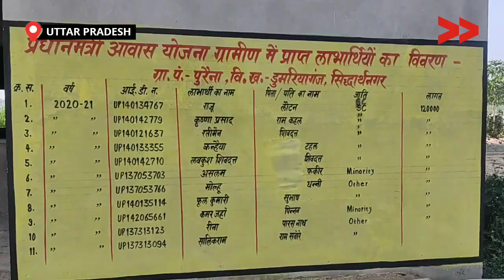IMPACT | अधिकारी के सहयोग से समुदाय को मिला आवास योजना का लाभ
सरकार ने प्रधानमंत्री आवास योजना के तहत कच्चे मकान और झुग्गी झोपड़ी में रहने वाले गरीब परिवारों को आवास प्रदान करने का प्रावधान किया है। उत्तर प्रदेश के सिद्धार्थनगर जनपद के डुमरियागंज ब्लॉक के पुरैना गाँव में रतीभान सहित 6 परिवारों  को प्रधानमंत्री आवास नहीं मिला था। समुदाय ने समस्या को हल करने के लिए कदम उठाया अब लोगो  को प्रधानमंत्री आवास मिला गया है।

Community Correspondent Brahmajeet reports from Siddharthnagar, Uttar Pradesh for Video Volunteers. Learn more about Brahmajeet and see other videos of his